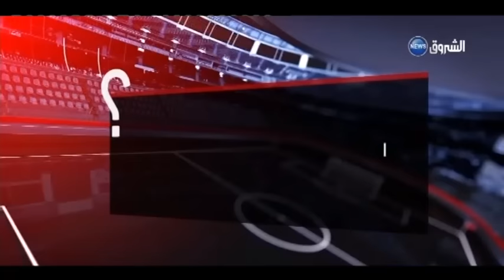ستوديو فووت: الأحد 13 ديسمبر 2015